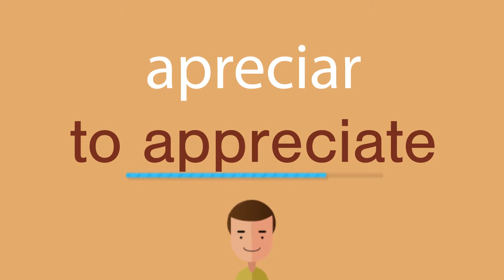Cómo se dice apreciar en inglés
¿Cómo se dice correctamente apreciar en inglés? Escuche con nosotros.
¿Cuál es la traducción correcta de la palabra apreciar del español al inglés? Habla como los americanos. Además, ¿cómo escribir correctamente la palabra to appreciate?

¡Gracias!